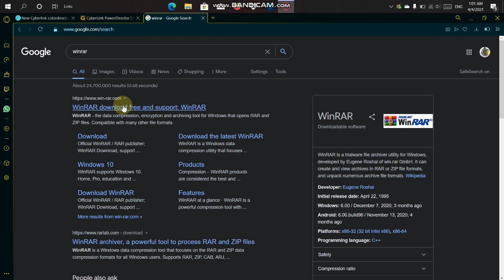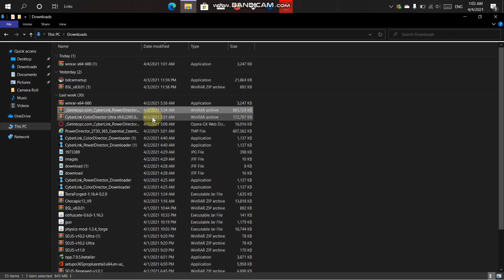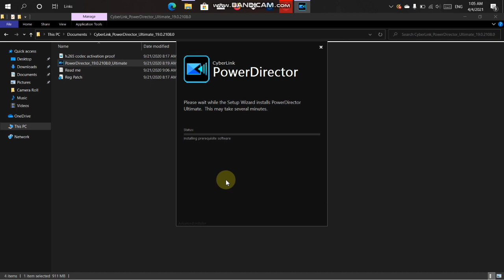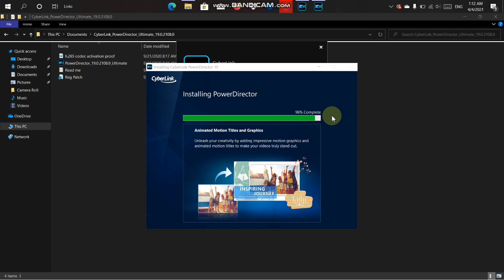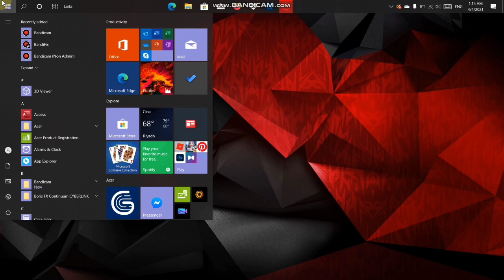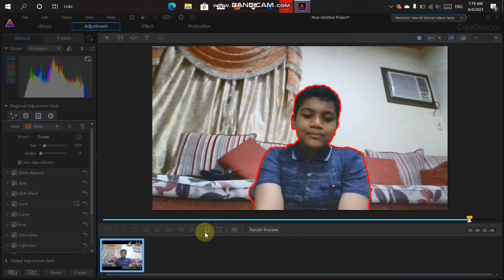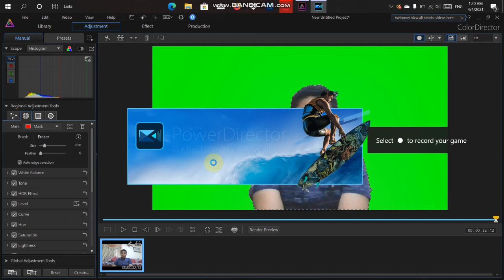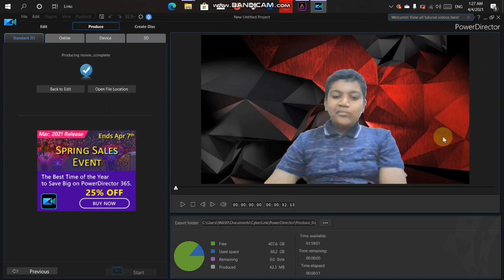ያለ ግሪን ስክሪን እንዴት ባክግራውንድን እንዴት ማጥፋት እንችላለን!!!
ውድ የመቻሬ ሜዳ ትዩብ ተከታታዮች ፣

የአፖቹ ሊንኮች፣

ዊንራር፣

ፓወር ዳይሬክተር፣

ከለር ዳይሬክተር ፣

እናመሰግናለን!!!